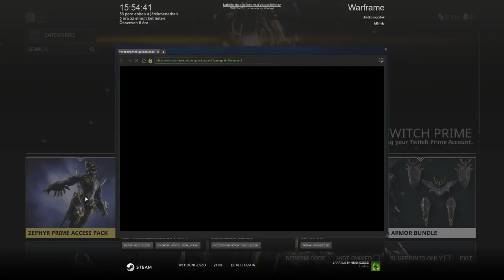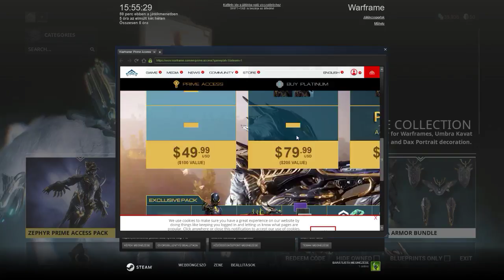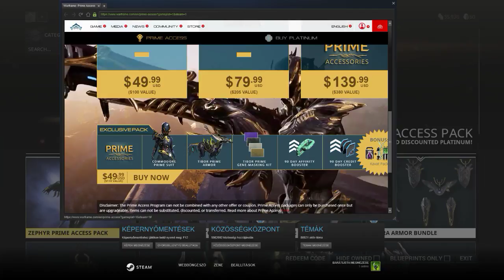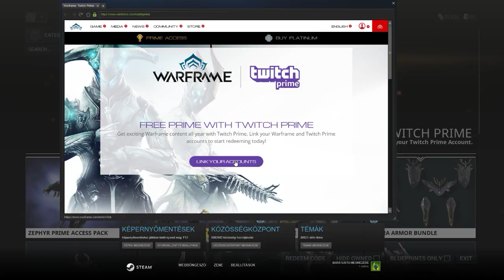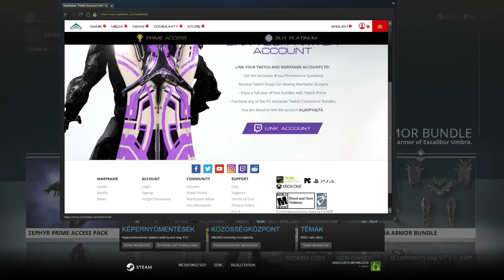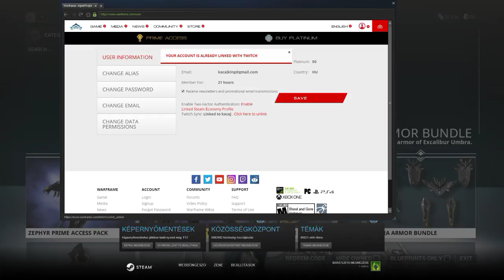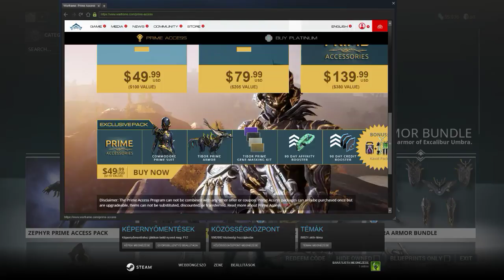Sunday afternoon chill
I started my carrier with Warframe, and i try learning the gaming method. I am a beginner. I am a noob :D. Please, you will be patience.